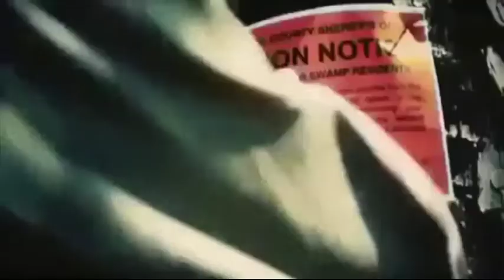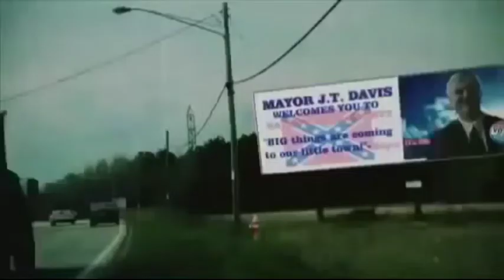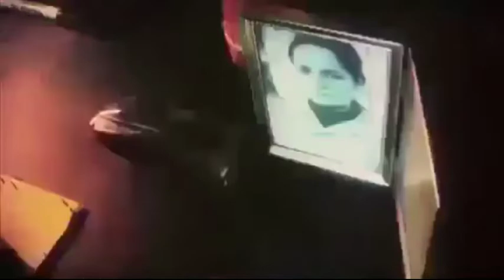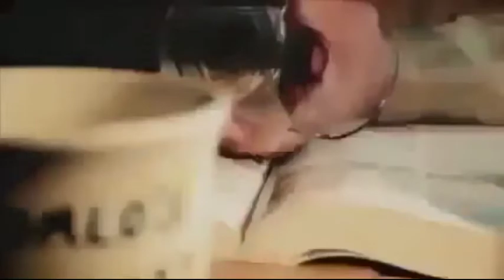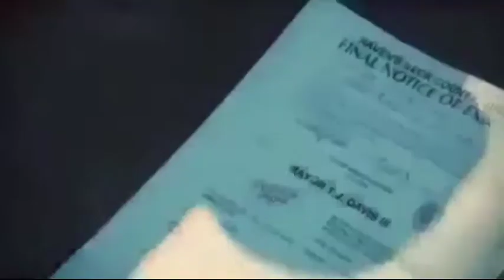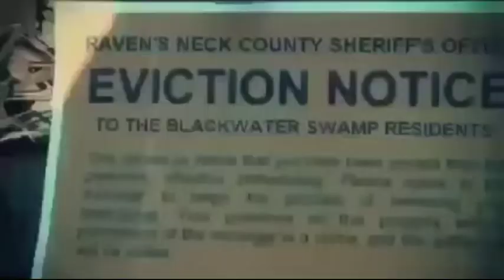American English Scary Horror Movies 2019 | Crime Thriller Movies Zombie croc